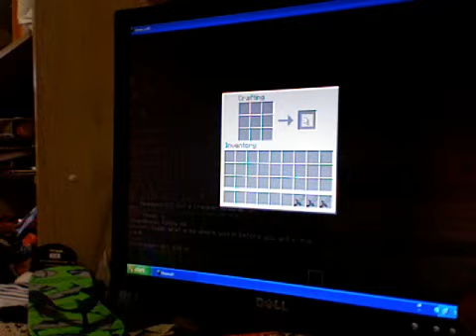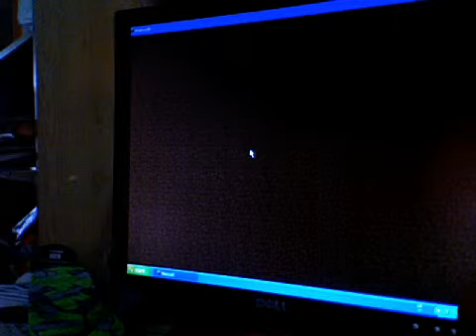Lets Play Minecraft ep.1 (with werd400)